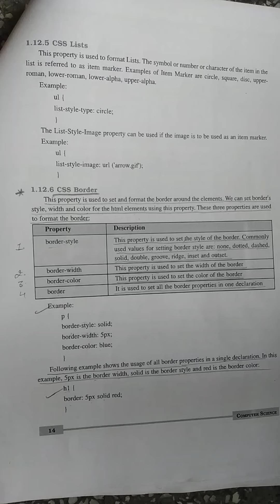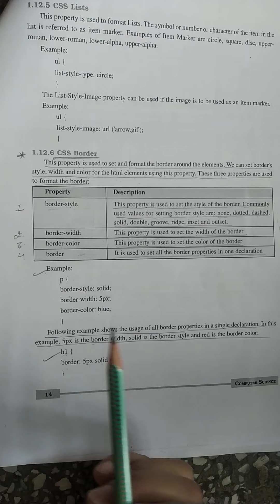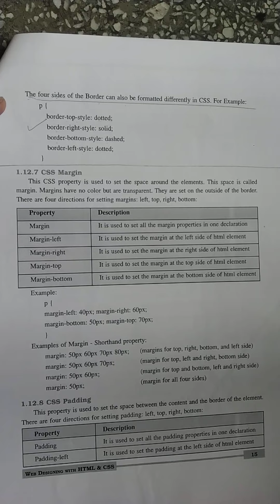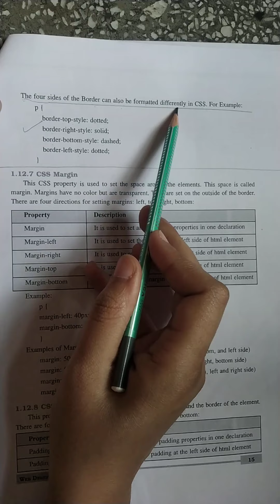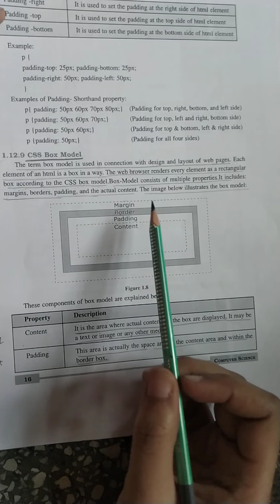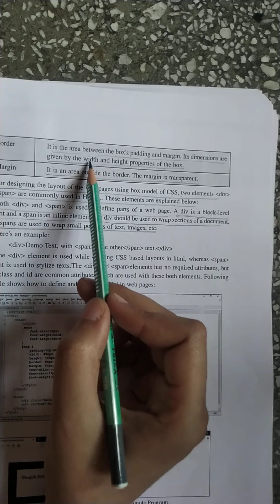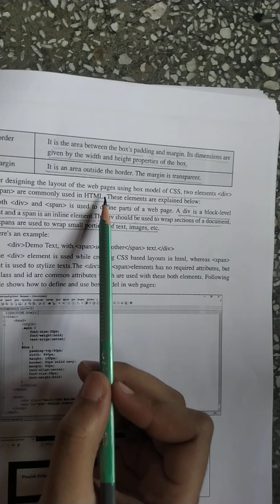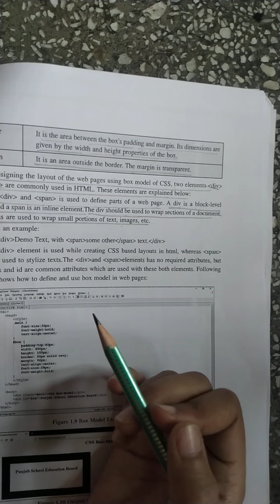+1COM Computer Chap-1 (CSS BORDER AND BOX MODEL)